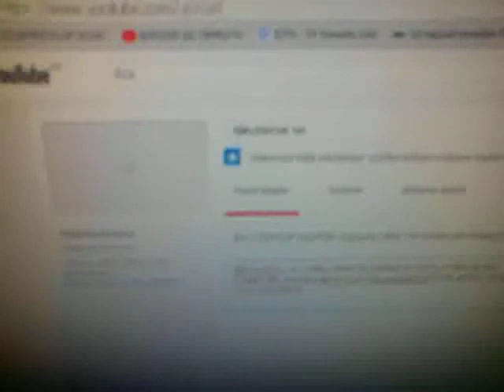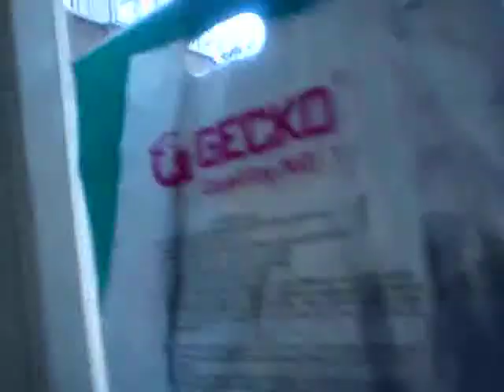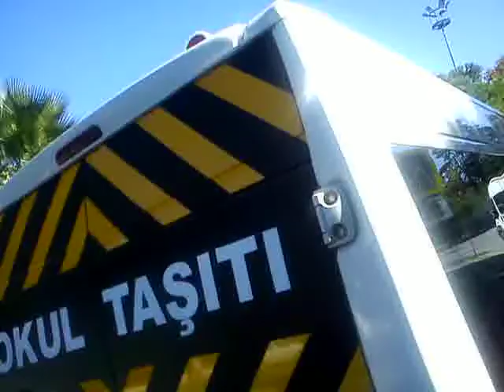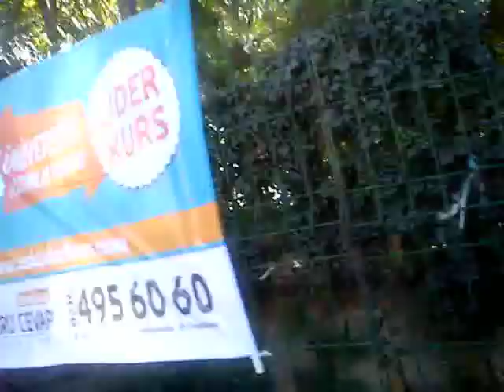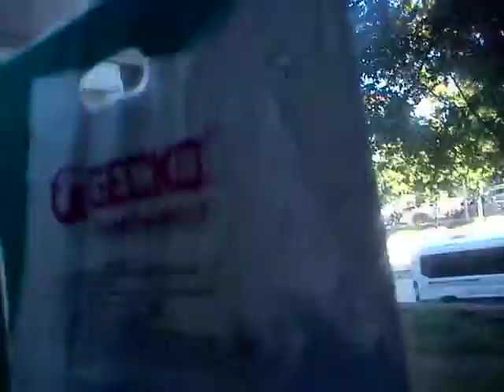ÖĞLE GÜÇ GÖSTERİSİ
GÜÇLÜ PASPS HOLDİNG